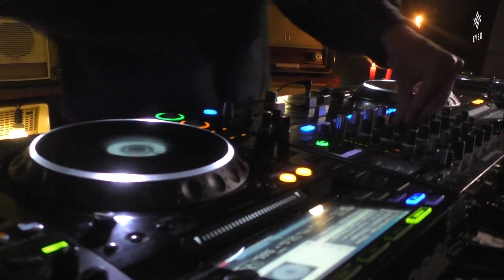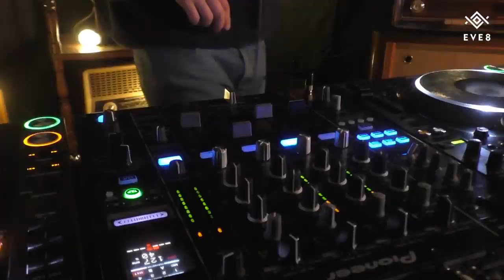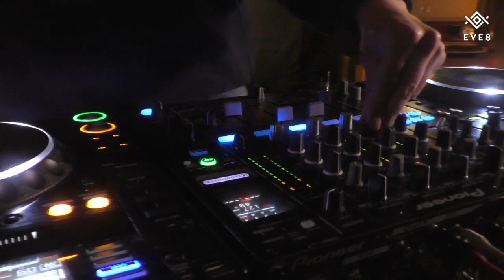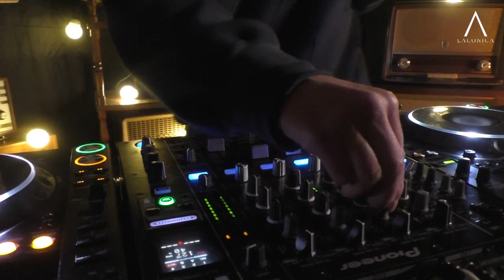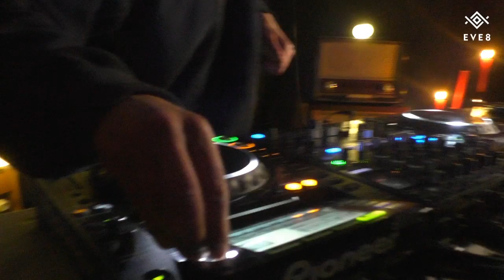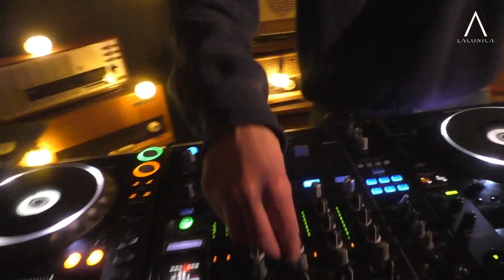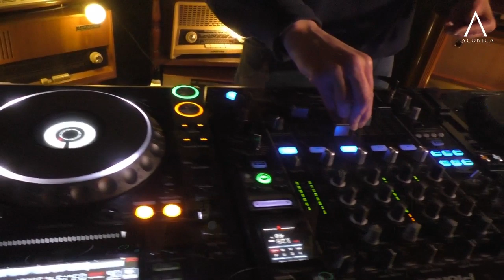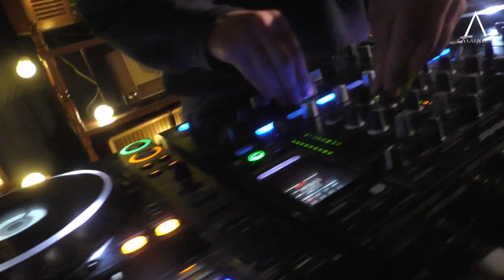Alex Pervukhin / Lviv Open Mix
Вітаємо Alex Pervukhin (Laconica, Zavtra, NA) в ефірі Lviv Open Mix Podcast!

Ще з початку 2000х Алекс творив під аліасом Flash.  З того часу він пройшов насичений подіями творчий шлях, та перший аліас завжди з ним - усього за три тижні від початку карантину Алекс спродюсував та релізнув Rave Home Alone!  Нам дуууже зайшов цей реліз, а сьогодні зустрічаємо цього талановитого саунд продюсера з вибірковим сетом до дня міста Лева.

Special Thanks for creative partners:

Technical:
ЕХО Музичне Світлове та Сценічне Обладнання
FatSound Rental & Engineering
Стас Черевко (Stas Cherevko)
Stepan Lutchyn
Bogdan Rosolovsky
Мар`яна Солодовченко
Ads:
Міцик Гонібез (Micik Gonibez)